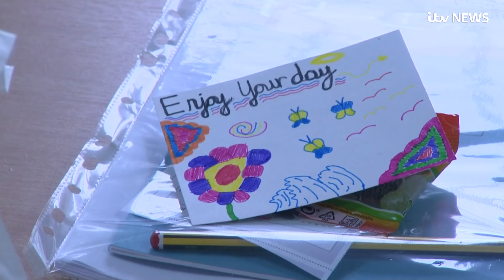Schools across UK to close in bid to stop coronavirus spread | ITV News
The announcement from Boris Johnson came as the coronavirus-related deaths in the UK rose to 104 and the number of cases rose to 2,626.

Find out what school clousres mean for you and your family